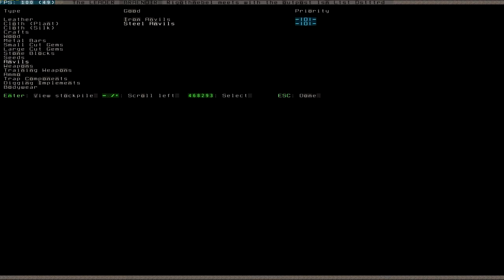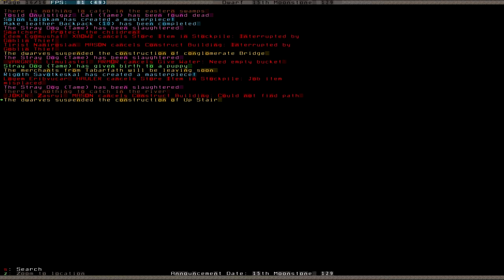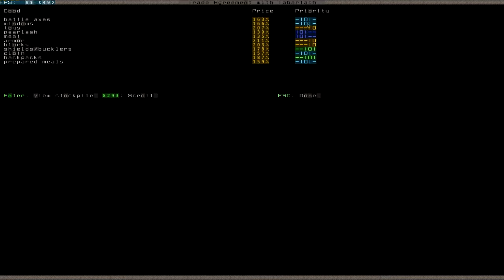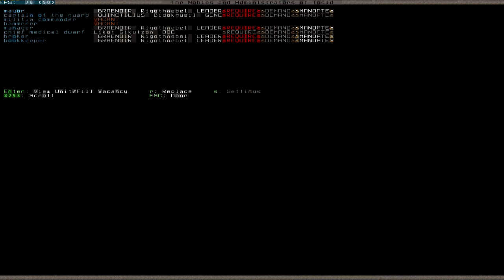Let's Play Dwarf Fortress S2 048 (Deutsch)